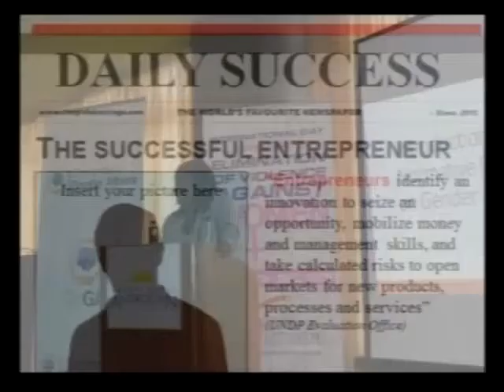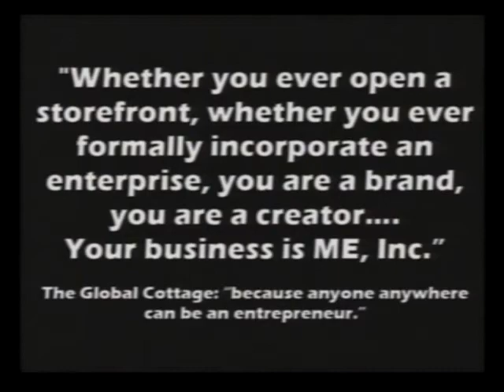Global Cottage / Sisterhood of Entrepreneurs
Miriam DeShield - Coordinator - Sisterhood of Entrepreneurs
Dr. Anita Davis - Co-Founder of Global Cottage
Dr. Icilda Humes - Co-Founder of Global Cottage